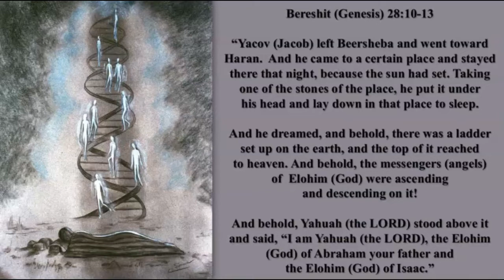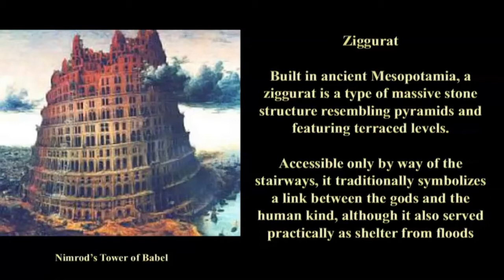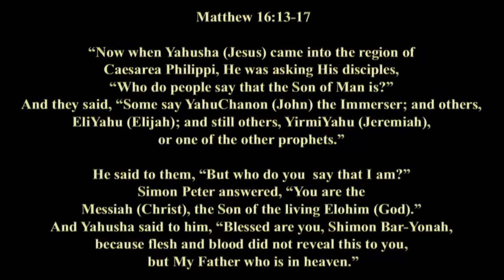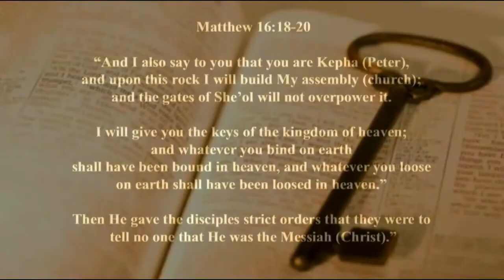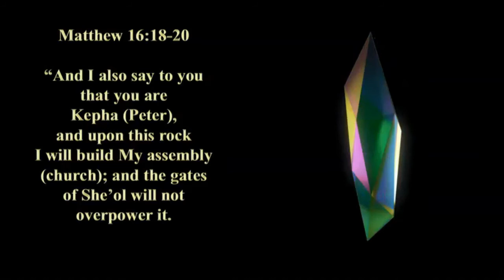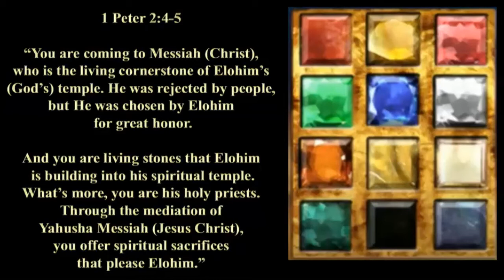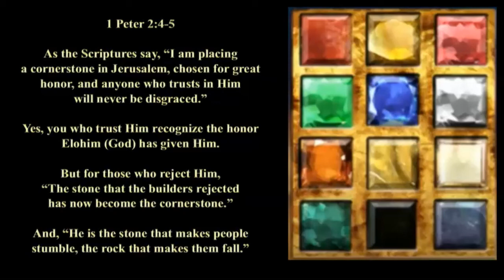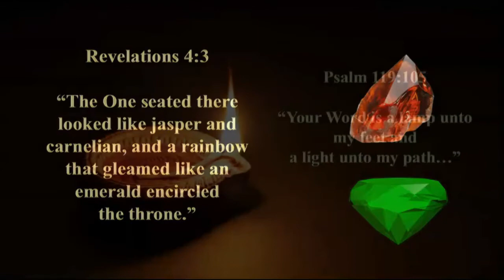But Who Do You Say That I Am? Part 6